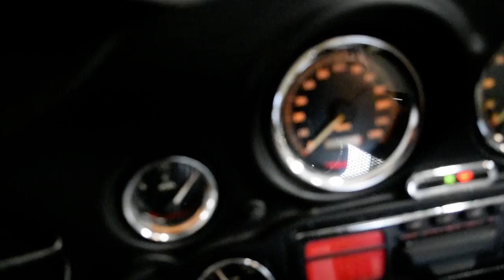2000 Harley-Davidson Ultra Classic | Used motorcycle for sale at Monster Powersports, Wauconda, IL